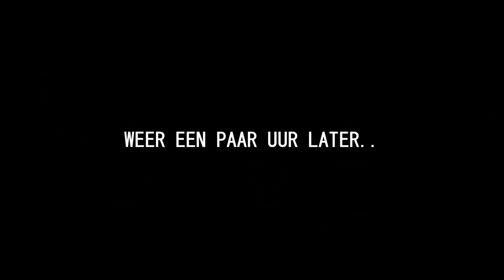HENKIE monteert POLITIE SUPERCAR!!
Noobs die mee deden:
- @WalnutMax jottem

 🎮IGN Info:
Steam: LikeAWalnut
EpicGames: LikeAWalnut
Minecraft: LikeAWalnut
Origin: LikeAWalnut
PSN: Mrwalnutt
Rockstar: LikeAWalnoet
Roblox: MonteurDeurHenkie